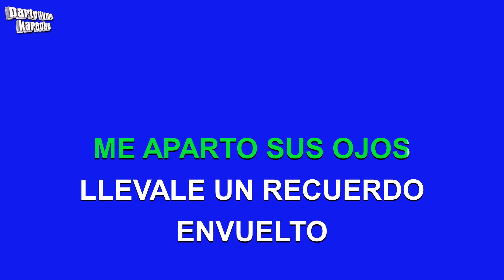Javier Solis - Vendaval Sin Rumbo (Versión Karaoke)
Versión karaoke de 'Vendaval Sin Rumbo'
hecho popular por Javier Solis,